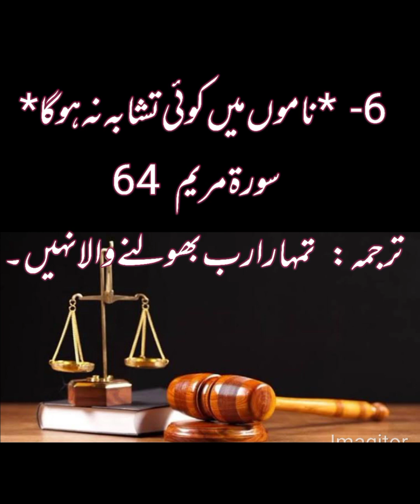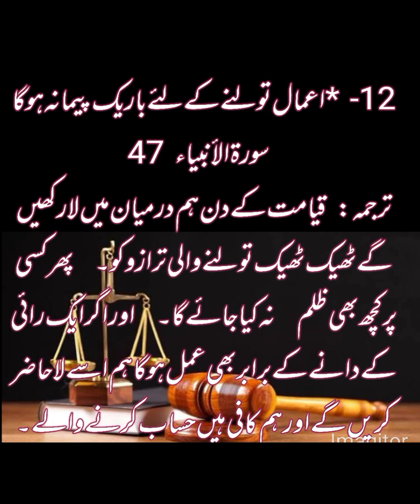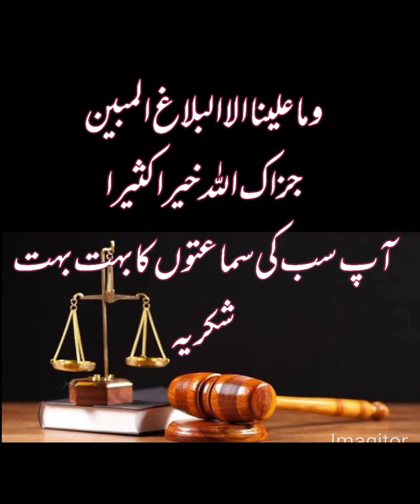آخرت کی عدالت کیسی ہو گی ویڈیو جو آپ کو حیران کر دے